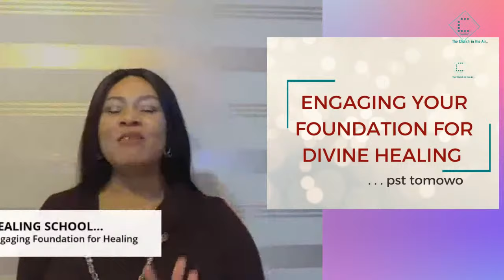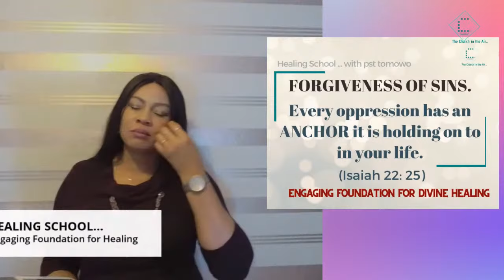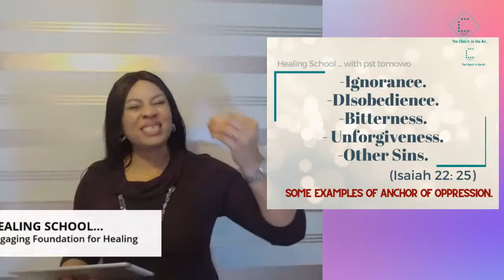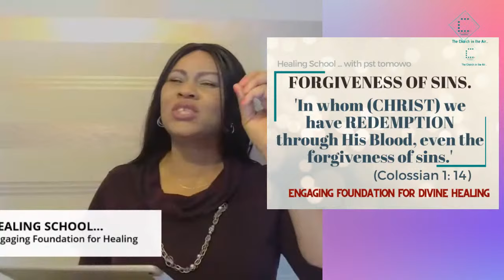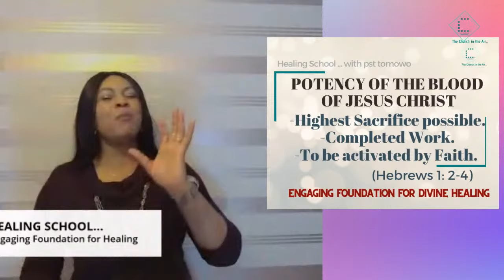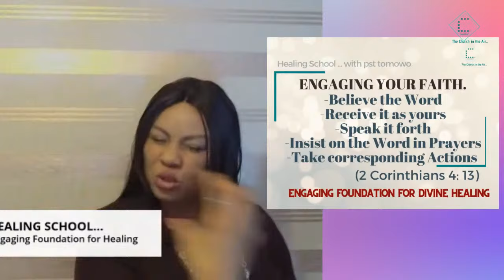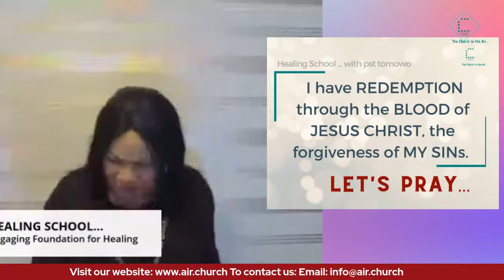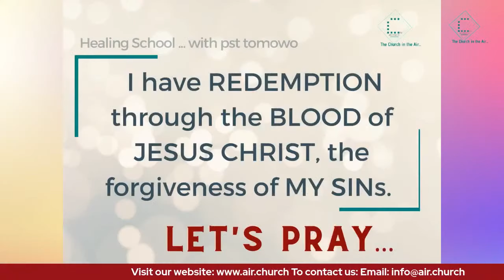Healing School | ENGAGING YOUR FOUNDATION FOR DIVINE HEALING | pst tomowo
What is in your foundation that you can engage for your Divine Healing today?
What are these Foundations?
How can you engage these foundations in practical terms for your Divine Healing today?

... doing Christ with you is a BLESSING.
Shalom.

pst tomowo
The Church in the AIr